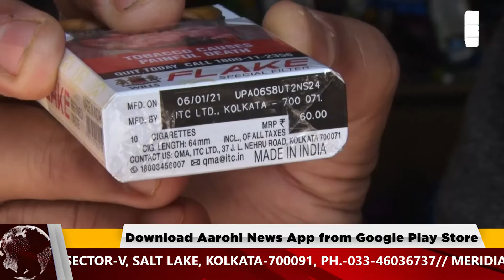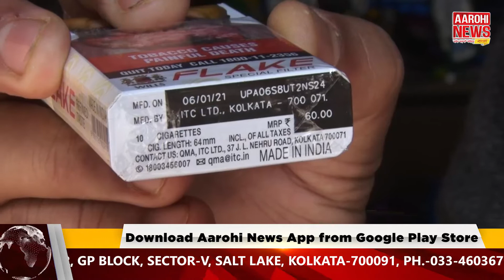বাজেটে হেরফের নেই, তবু দামী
Budget 2020: Smokers to pay more on cigarettes | বাজেট পেশের দিন ঘোষণার পর থেকেই বাড়ছিল সিগারেটের দাম। কোথাও কুড়ি, কোথাও পঁচিশ শতাংশ বেশি দামে বিক্রি হয়েছে বিভিন্ন ধরনের সিগারেট. সোমবার, বাজেট পেশের পর ৩০ শতাংশ বাড়তি দামে সিগারেট বিক্রি হল বিভিন্ন জায়গায়। পাশাপাশি চেনা ব্র‌্যান্ডগুলিও বাজারে অমিল ছিল বলে জানিয়েছেন অধিকাংশ ক্রেতা। নয়া বাজেটে সিগারেটের দামে কোনও হেরফের না হলেও বাজারের ছবিটা এমনই। স্বাভাবিকভাবেই ক্ষুব্ধ আমজনতা।

@Aarohi News